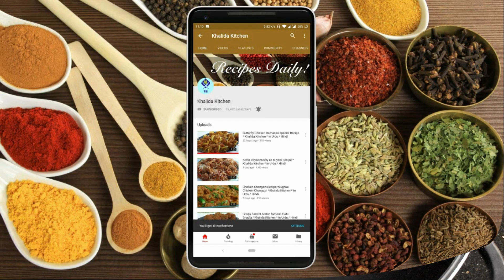Garlic Powder | Quick and Easy Way | لہسن کا پاؤڈر | Khalida Kitchen | in Urdu